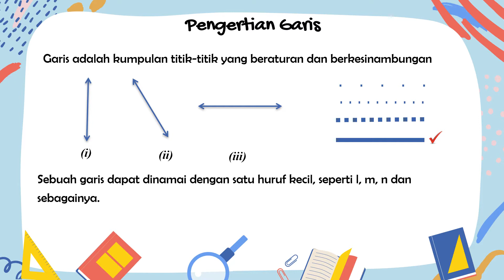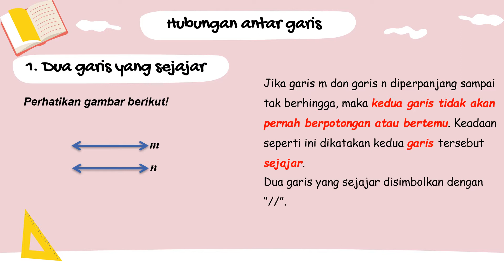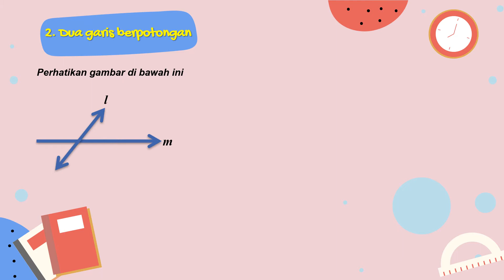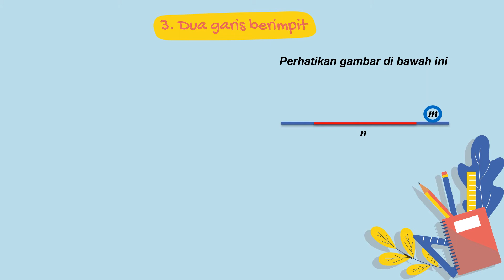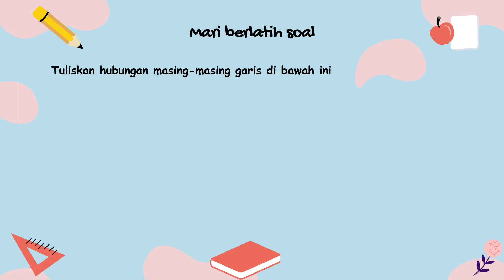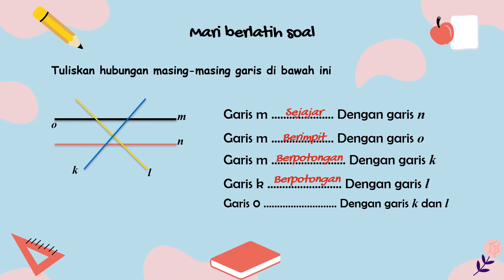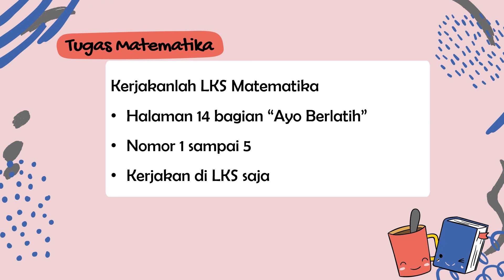Matematika : Hubungan Antargaris || Kelas 4